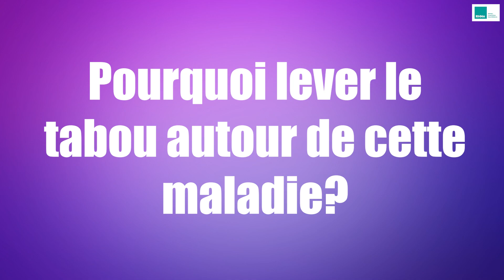Le samedi 4 mars est la Journée mondiale de l'obésité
Cette journée est l'occasion de rappeler que l'obésité est une maladie et doit être prise en charge comme telle. Les explications du Dr Alend Saadi, responsable du Centre de l'obésité du RHNe.